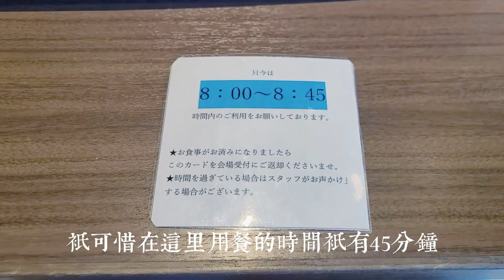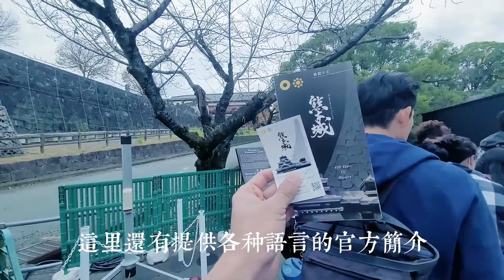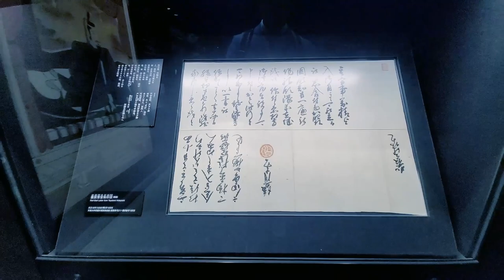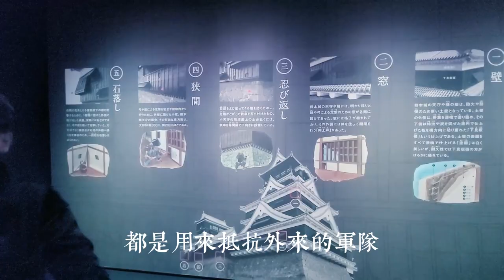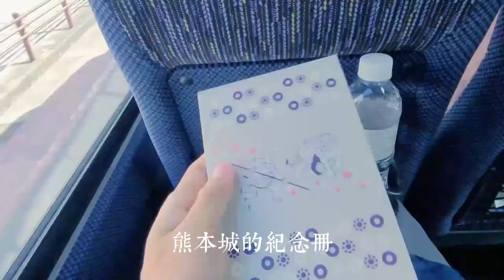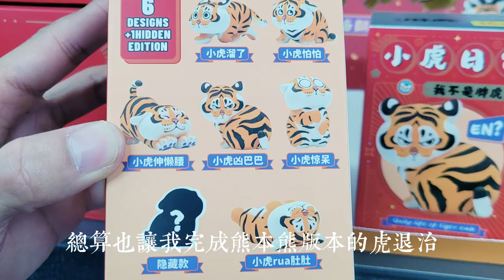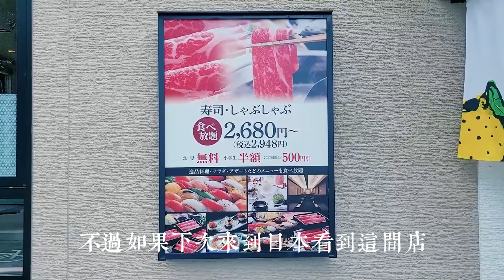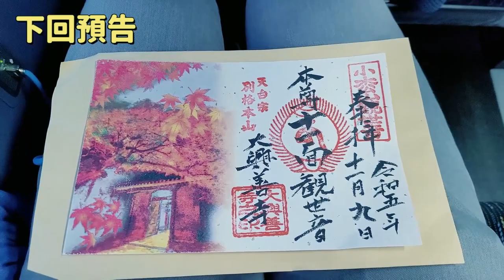九州旅遊 Kyushu EP5 Day4 熊本城 加藤清正與熊本城的故事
*Foreign friends can turn on the CC subtitles to better understand the content of the video. Thank you for coming to watch.
*日本からの友人は、CC字幕をオンにして、動画の内容をより理解することができます。ご視聴いただきありがとうございます

0:00   CANDEO飯店早餐體驗
01:34  離開飯店準備搭車
03:25  抵達熊本城
05:12  熊本天守閣外觀
05:56  加藤清正的故事
07:02  熊本城的戰爭歷史與修復
08:40  天守閣的景觀視野
09:54  扮演熊本城主景點
11:12  狂奔時的EMO
11:58 參見清正公
12:33 熊本城戰利品分享
13:34  好吃的餐廳分享
14:38  下回預告